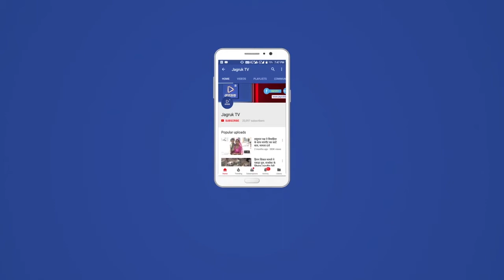Jagruk TV : वर्ष 2019 की गिनीज वर्ल्ड रिकॉर्ड सूफिया पहुँची देवगढ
राजसमंद -कश्मीर से कन्याकुमारी तक वर्ष 2019 में अपना नाम गिनीज बुक ऑफ वर्ल्ड रिकॉर्ड में   दर्ज करने वाली सूफिया एक दौड़ के अभियान के तहत देवगढ पहुँची है जहां देवगढ़ महल के जनरल मैनेजर अजीज खान ने उनका शाही अंदाज में गाजेबाजे के साथ रजवाड़ी अंदाज में भव्य  स्वागत किया गया ।इस दौरान सोफिया से विशेष बातचीत करने पर बताया कि में 16 दिसम्बर को दिल्ली से रन फॉर हॉप सदभावना अभियान गोल्डन कोडिनेटर के तहत अभियान की शरुवात की गई ।प्रति दिन 55 किलोमीटर दौड़ कर राजसमन्द के देवगढ महल में पहुँची हू  मेरे इस अभियान का उद्देश्य यह है कि वर्तमान समय में बालिका शिक्षा को बढ़ावा मिले बेटियां को एक बहुत अच्छी शिक्षा प्राप्त हो ताकि वह आगे बढ़ कर अपने क्षेत्र का देश का नाम रोशन कर सके ।प्रति दिन जगज जगह पर आमलोगों से मिलती हु  इंसानियत आपसी भाई चारा का संदेश लोगो तक पहुचाने का प्रयास किया जा रहा है ।यह अभियान 6 हजार किलोमीटर का है जिसके तहत दिल्ली से मुम्बई यहां से चेन्नई कोलकाता होते हुए वापस दिल्ली में अभियान का समापन होगा ।में देवगढ में दो दिन से रुकी हुई है पैरो में तकलीफ होने के कारण चलने में ज्यादा समस्या हो रही है ।देवगढ महल मैं रुक कर मुझे ऐसा महसूस हुआ कि वहीं राजा महाराजाओं के यहां पर रुकी हुई हूं यहां की स्टाफ कितनी अच्छी सर्विस कि मैंने अभी तक के टूर में कहीं नहीं देखी यहां का खाना की जितनी तारीफ करें उतनी कम है और महल के बनावटी इमारतें देख कर मन गदगद हो गया देवगढ के आप पास का नजारा काफी मनमोहक है ।यहां ठहर कर बहुत अच्छा लग रहा है नरेंद्र सिंह खंगारोत जागरूक टीवी की रिपोर्ट राजसमंद से